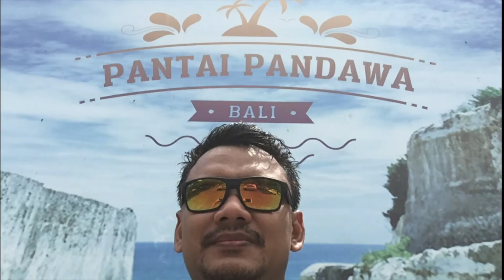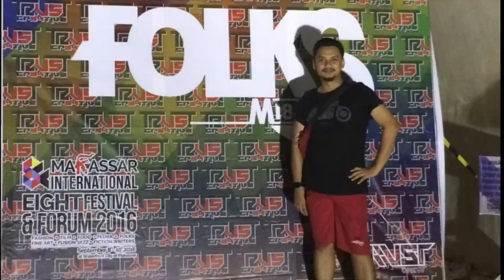TSF P 10 minuman isotonik